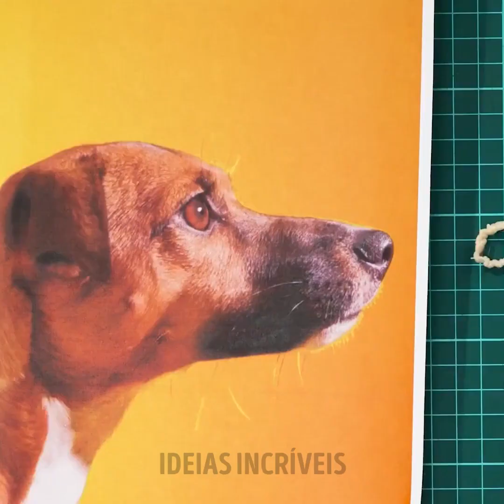APIÁRIO E OUTROS PROJETOS PARA SEU QUINTAL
MINUTAGENS:
0:08 Casa de abelhas
3:10 Casa para um cachorro
6:12 Reforme a piscina
9:13 Escultura em caneta 3D
12:13 Cascata de mesa